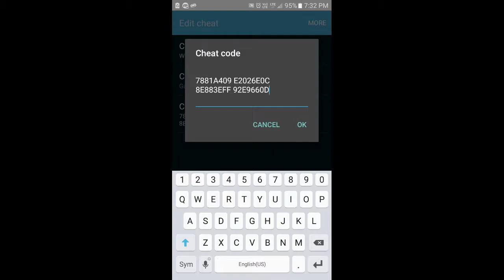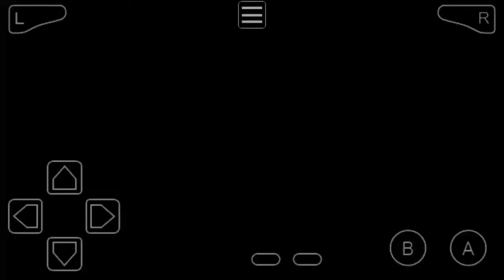Pokemon emerald cheats for walkthrough walls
Cheat
7881A409 E2026E0C
8E883EFF 92E9660D

If anybody wants any other cheat of Pokemon fire red and pokemon emerald please comment me.